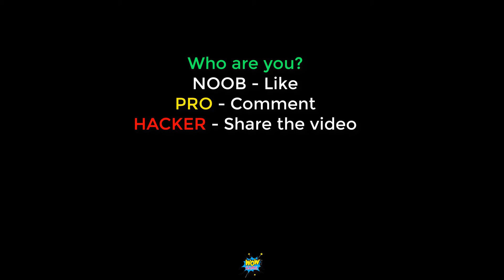NOOB vs PRO vs HACKER in Draw Joust | WOWGAME draw joust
In this video, we will show you how NOOB playing Draw Joust. After use Draw Joust Hack Mod to play as an hacker. Who are you? NOOB vs PRO Vs HACKER?.
Build your ride, and joust it out with your opponent! Do you have what it takes to win the tourney?
- Axes, spears, cannons, swords, all sorts of weapons attachable to your cart
- Dozens of cart types
- Multiple Arenas
- Endless enemies